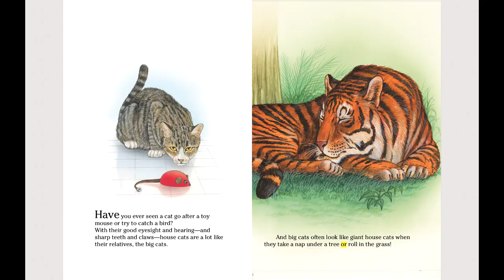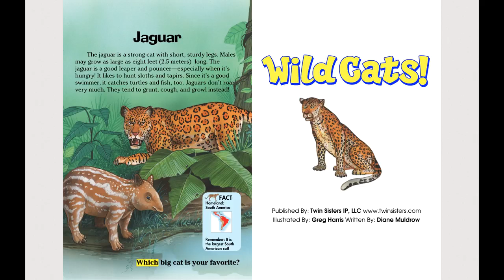Know It Alls! Wild Cats! - A Twin Sisters® eBook with Audio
As part of the unique, science Know-It-Alls! Series that features stunning graphics and engaging text, this video puts the spotlight on Wild Cats! Did you know that lions are the only cats, that live in family groups called prides?